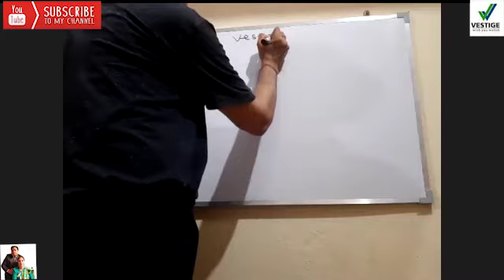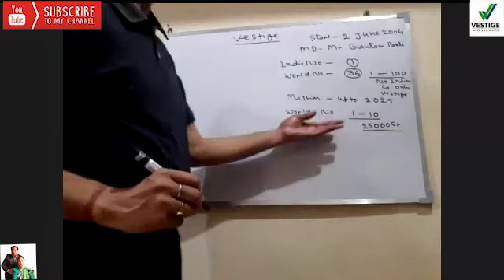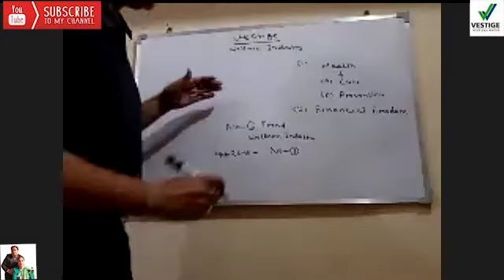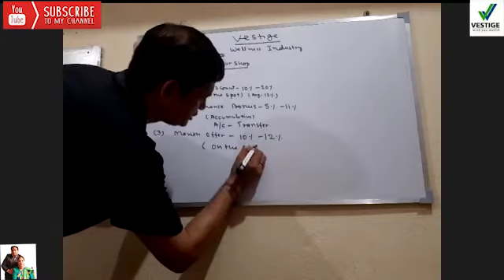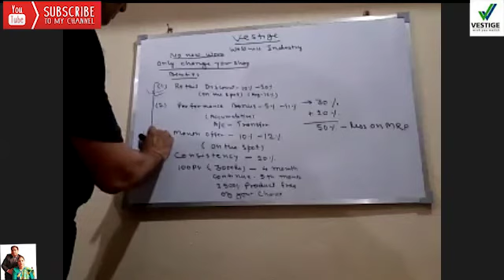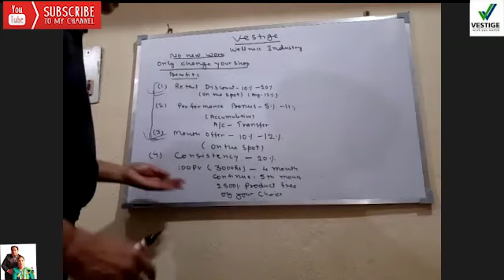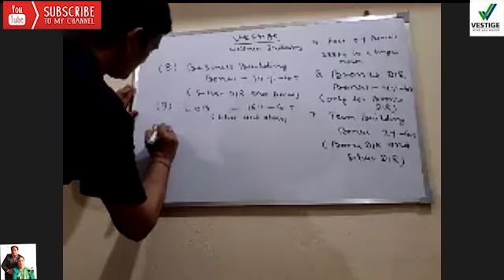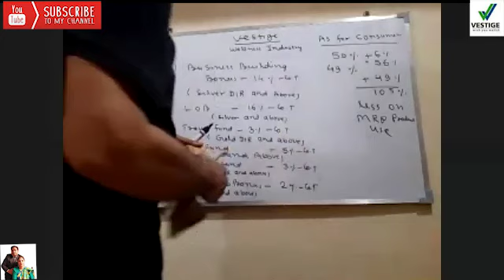10 Minutes Vestige Business Plan Mr. Vijay Pratap Singh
this video is about vestige marketing private limited. its company profile about management. benefit of products and business plan
vestige
network marketing
network marketing